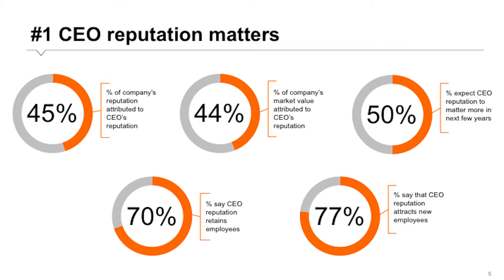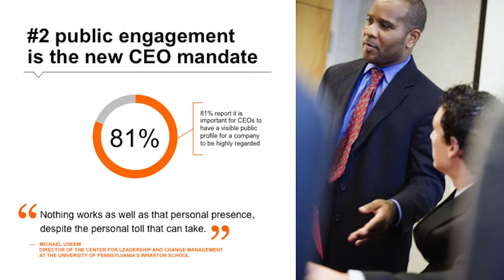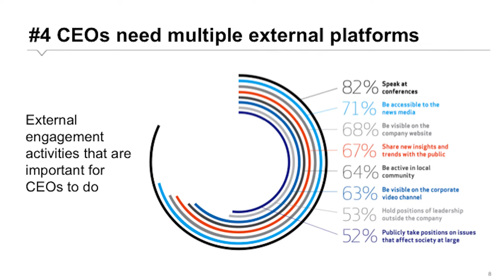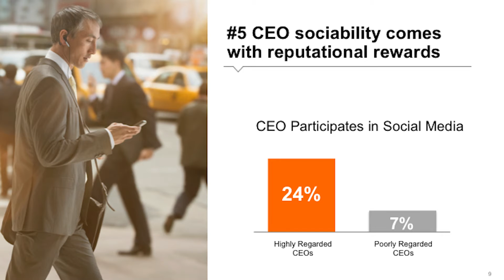The CEO Reputation Premium: Gaining Advantage in the Engagement Era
At an event in New York City to launch The CEO Reputation Premium, Weber Shandwick’s Chief Reputation Strategist Leslie Gaines-Ross presented findings from the research. Fortune Senior Editor Jennifer Reingold moderated a panel discussion with experts from Campbell Soup Company and PIMCO. The panel also featured Micho Spring, lead of Weber Shandwick’s Global Corporate Practice, and Carol Ballock, lead of Weber Shandwick’s Executive Equity & Engagement team. Weber Shandwick Chairman Jack Leslie introduced the event and CEOs from IKEA Group, Houghton Mifflin Harcourt, ThaiBev and Parthenon-EY contributed their perspectives.